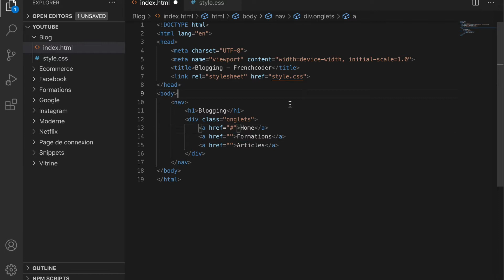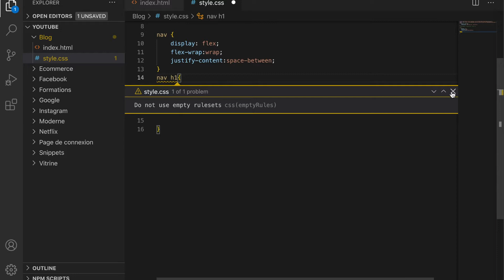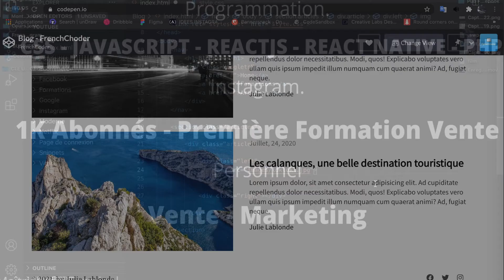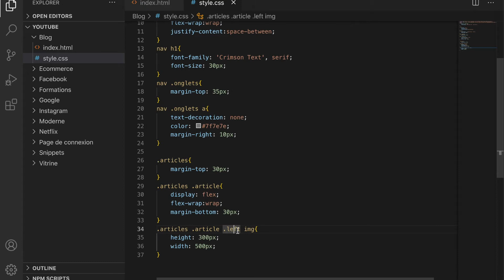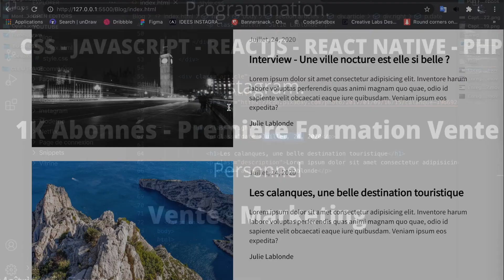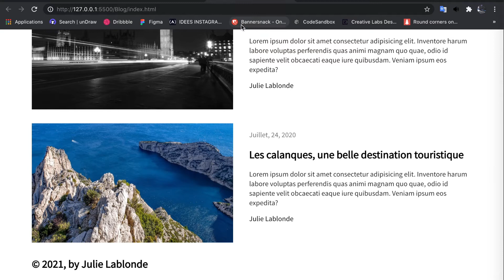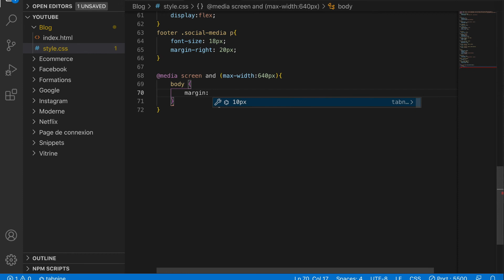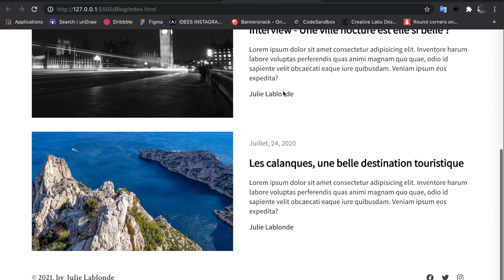Créer un Blog complet et moderne en HTML & CSS !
👋 Bonjour et bienvenue dans cette nouvelle vidéo ! Aujourd'hui je vais vous montrer comment créer un Blog complet et moderne avec différents articles en HTML & CSS !

0:00 Intro
0:58 Barre de Navigation
9:36 Les articles
19:47 Pied de page
26:38 Format mobile
30:55 Fin